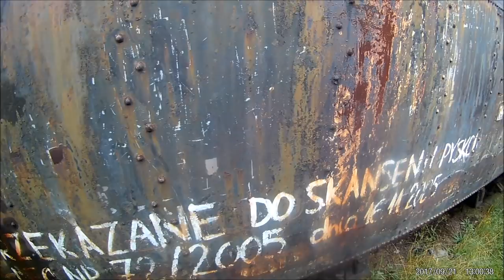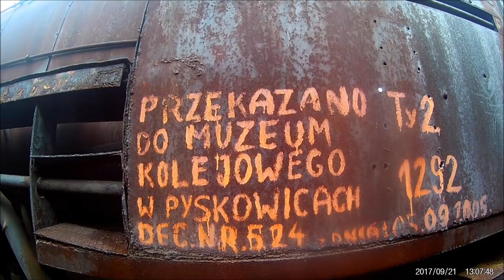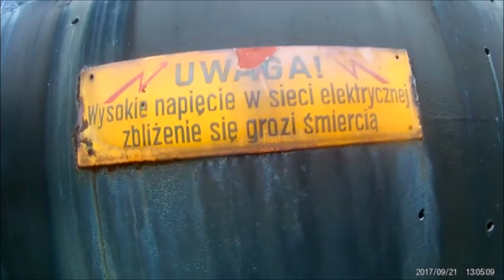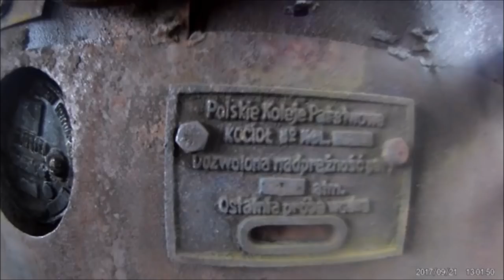Cmentarzysko Lokomotyw - Pyskowice Cemetery locomotive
W Pyskowicach znajduje sie skansen starych lokomotyw, który znajduje się koło dworca kolejowego. Skansen prowadzi Towarzystwo Ochrony Zabytków Kolejnictwa i Organizacji Skansenów, który powstał w 1998 roku.